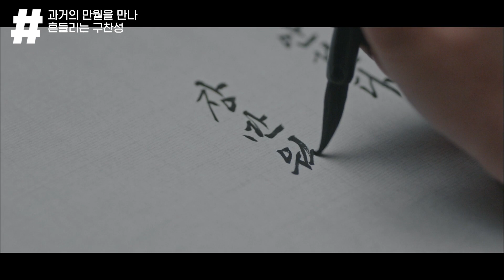과거의 장만월이 구찬성을 붙잡는다,, 어느 시간에 있어도 사랑하게 될 운명🤔? 흔들리는 마음을 붙잡고 부재중인 장만월을 기다리는 구찬성